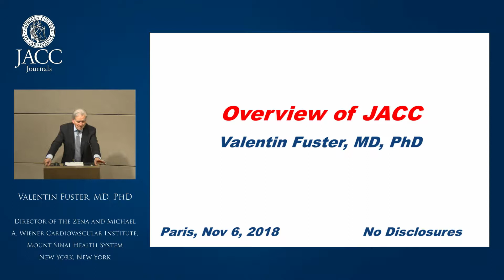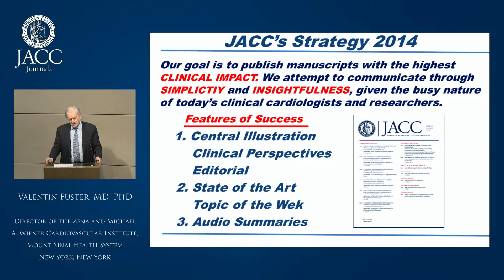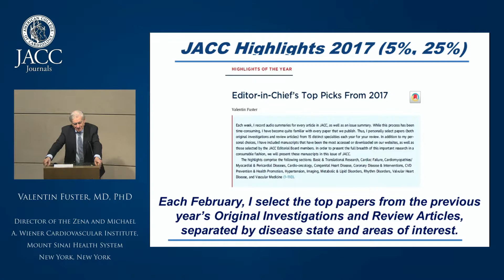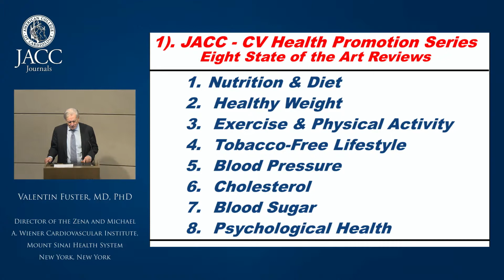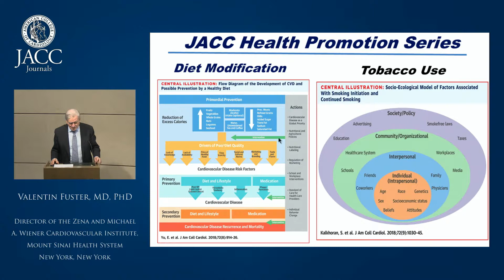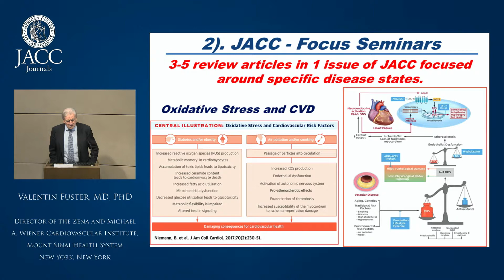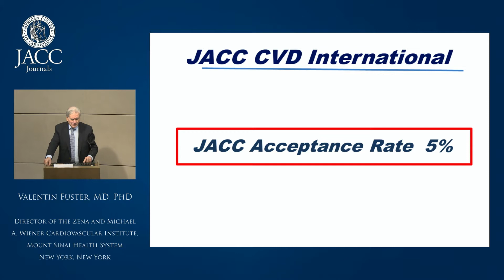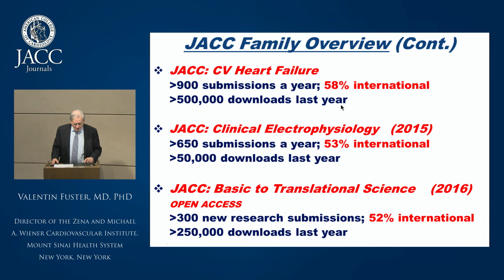Insights into publishing & overview process of the JACC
Intervention du Dr. Valentin Fuster en live du Mt Sinaï Medical Center, New York, pour le Journal of the American College of Cardiology